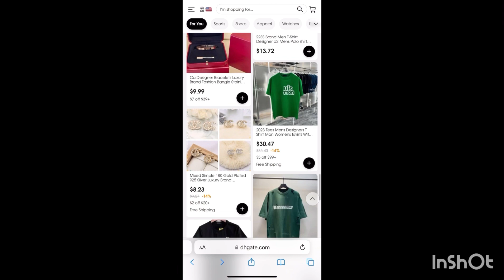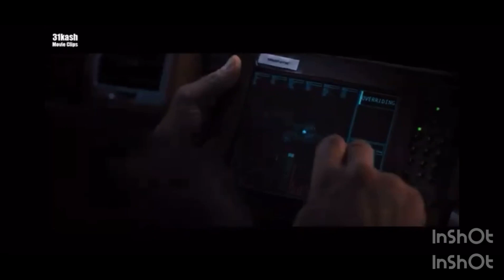Good boys celebrating video pt.2